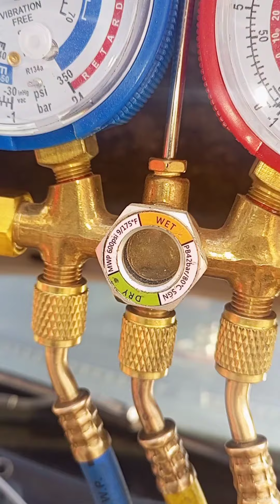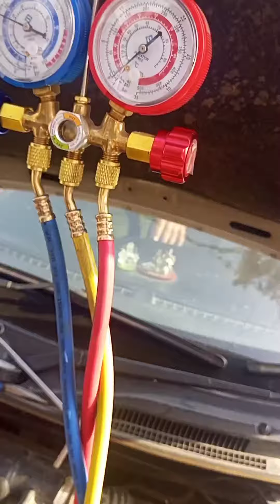shift car ki AC kese dale